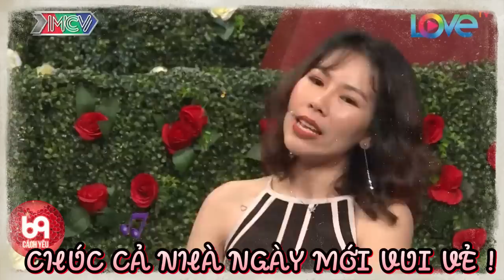Soái ca tỏ tình thì nàng không thể chạy đâu cho thoát, quá hay quá xuất sắc | 69 CÁCH YÊU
BMHH_469
69 Cách Yêu là trang cập nhật những chương trình hẹn hò, ghép đôi, mai mối hot nhất hiện nay BẠN MUỐN HẸN HÒ, HẸN ĂN TRƯA, VỢ CHỒNG SON, YÊU LÀ CƯỚI, MAI MỐI CÙNG NGƯỜI LẠ